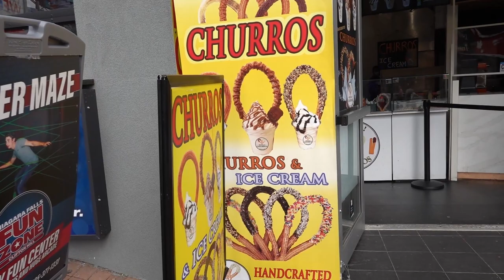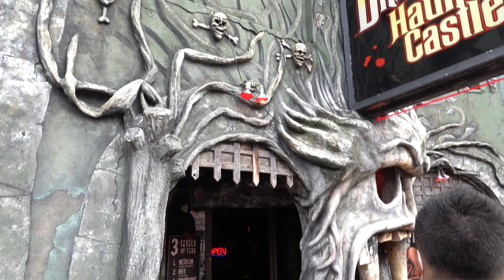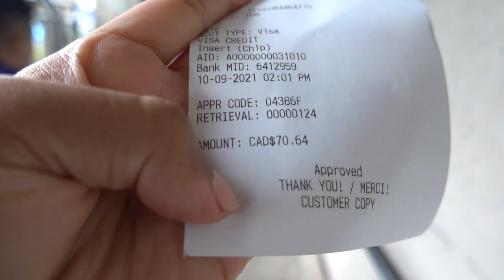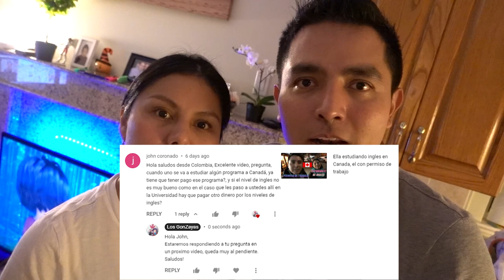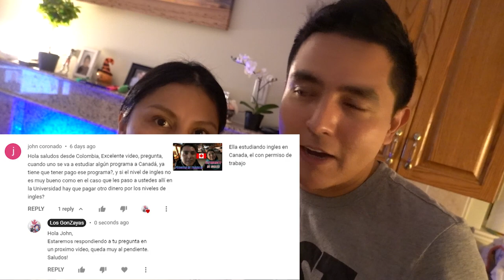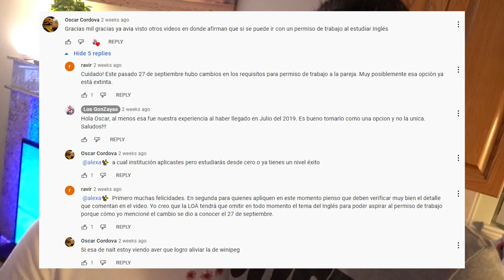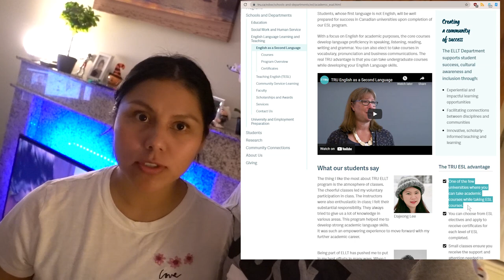Cuánto cuesta estudiar inglés en Canadá ESL English as a Second Language?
Les contamos cuanto cuesta estudiar ingles en Canada como estudiante internacion de English as a Second Language. Nuestra experiencia fue en Thomson Rivers University cuando llegamos en Julio del 2019. Tambien les compartimos un poco de nuestro recorrido en Niagara Falls, Ontario. Fuimos a conocer las cataratas del Niagara. Tambien contamos de las nuevas medidas de que Gobierno de Canada estara tomando para los estudiantes internacionales como aplicantes primarios asi como para los aplicantes secundarios. Esperamos les sea de mucha utilidad, les dejamos links relevantes

Public policy, competitiveness and economy [R205(c)(ii) – C41, C42, C43, C44, C45] – Canadian interest – International Mobility Program

Contactanos
Instragram @losgonzayas